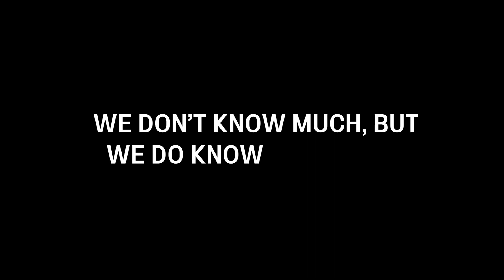The one about fabric, radishes, and carrots.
Despite a bunch of experts telling us to do so, we’ve never made ads for Roger+Chris. After ten years, we finally decided to give it a try. We’re pretty sure we’re doing it wrong, but we know a lot more about furniture than we do about advertising. Apologies in advance.